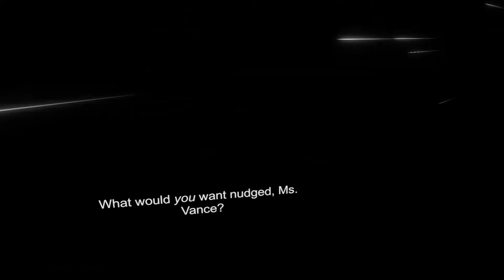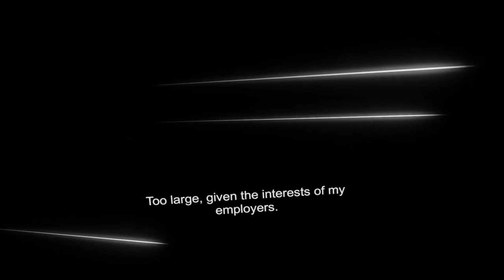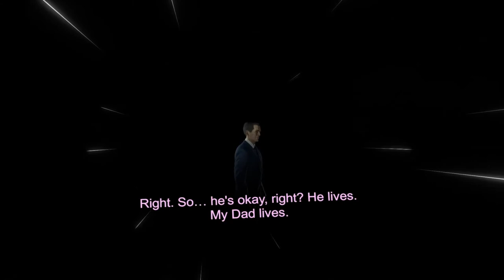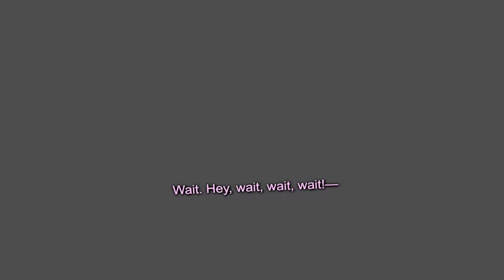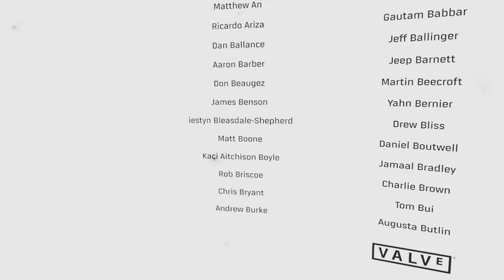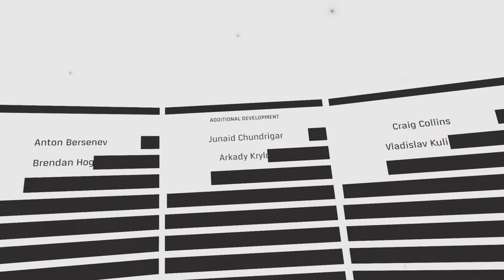Lets Play Half-Life Alex ep 17: what just happendt?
i cant belive it. ITS YOU